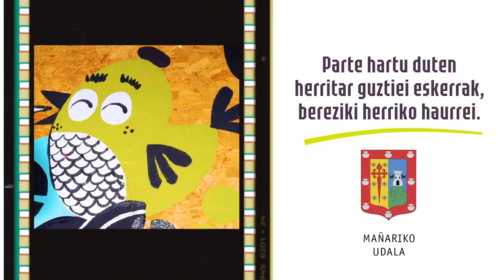EUSKARAREN EGUNA 2022 MAÑARIA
A ze Euskararen Egun ederra pasa genuen Mañariko haurrekin elkarlanean EUSKARA oinarri zuen horma-irudi ikusgarria sortzen!
Eskerrik asko parte hartu zenuten guztioi!

Diseinua / Koordinaketa / Eraketa: Eider Eibar
Mañaria 2022